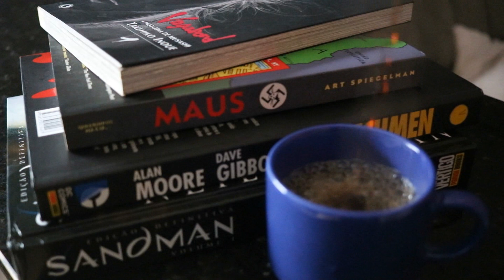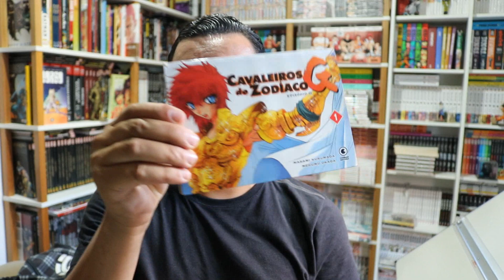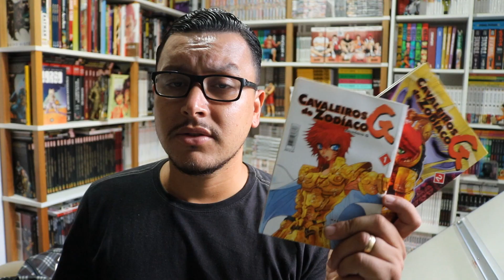ONE PIECE 3X1 e CDZ EPISÓDIO G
CAPAS DIVULGADAS